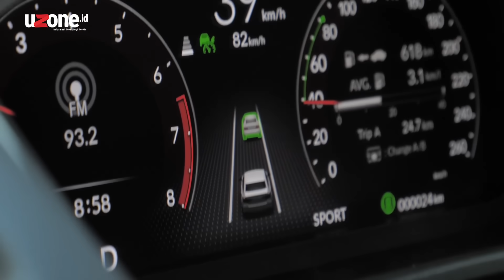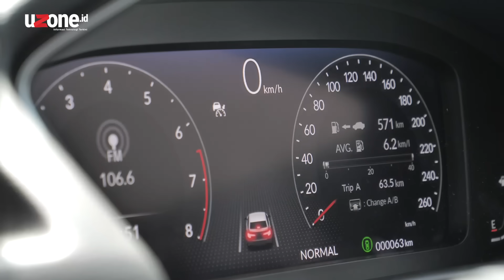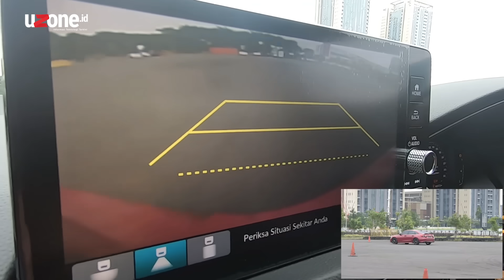Test Drive All New Honda Civic RS, Elegan dan Galak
All New Honda Civic RS. Akhirnya gue bisa jajal kemampuan dari Honda Civic generasi ke 11 ini. Tampilan dan tenaganya makin sporty, galak tapi elegan.

Tampilannya yang sporty nan elegan, tenaganya yang besar nan galak. Ini sih udah ga usah dites lagi. Tapi cek aja videonya daripada penasaran.

Timestamp

0:00 Preview & Opening
1:00 Impresi Berkendara
2:03 Interactive TFT Meter Cluster
2:47 Fitur Honda Sensing
3:39 Mesin
4:15 Test Manuver Bareng Alvin Bahar
7:43 Kesimpulan, Harga & Closing